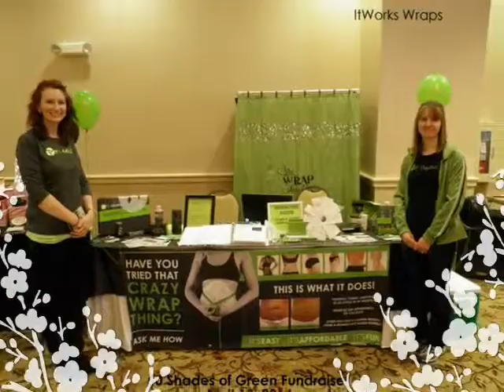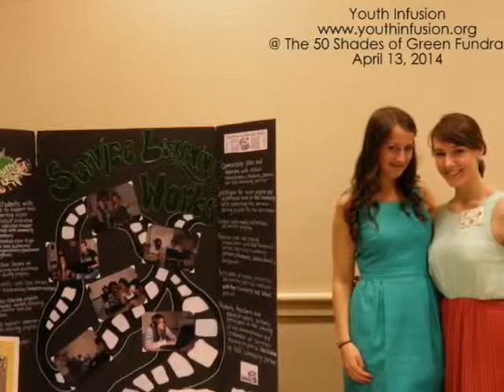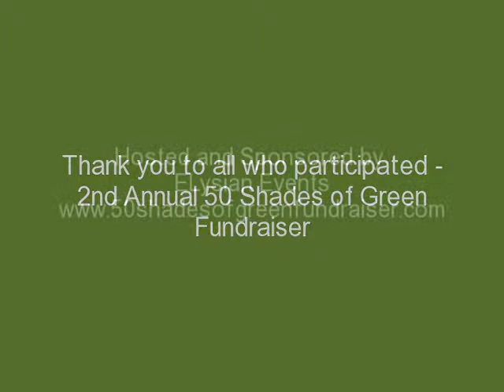2nd Annual 50 Shades of Green Fundraiser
Thank you to all the vendors who participated and everyone who came out to support Youth Infusion on April 13, 2014.